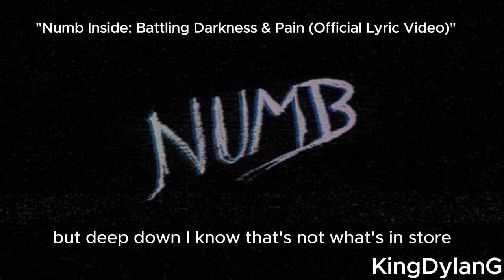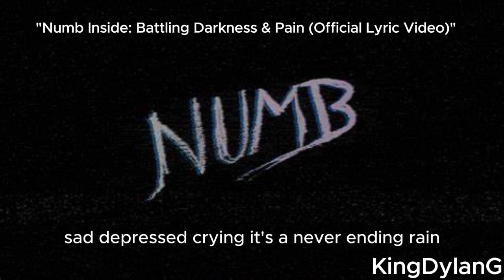"Numb Inside: Battling Darkness & Pain (Official Lyric Video)"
The lyrics below this

 Verse 1)
I'm numb, can't remember when I last felt alive,
It's been so long since I felt joy inside.
Lost myself along the way, now it's all I know,
Everything's a blur, as the numbness grows.

(Chorus)
Every day feels the same, trapped in this pain,
Sad, depressed, crying, it's a never-ending rain.
Overthinking every moment, past, future, present,
In my sadness and my darkness, the light feels distant.

(Verse 2)
Seeing others in love, makes me wish for more,
But deep down, I know, that's not what's in store.
So numb at a young age, life feels like a ghost,
Just memories of the past, is what I hold close.

(Bridge)
Surrounded by people, yet I still feel alone,
Love's a foreign concept, a place I've never known.
The past is a shadow, the future's a mist,
In this endless numbness, it's the pain I resist.

(Outro)
Slowly, it's killing me, this numbness inside,
A constant reminder of the life I've denied.
Struggling through each day, hope's a fading light,
In this endless cycle, I lose another fight.